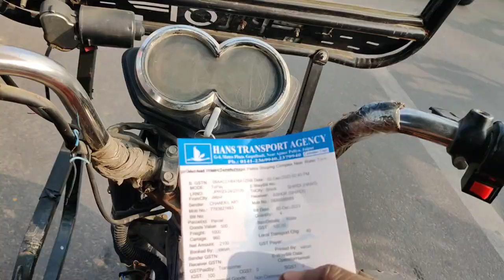Jaipur Vlog | M. I. Road Government Hostel Circle Jaipur Rajasthan India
About Jaipur
If you take one look at the glorious stucco buildings that line Jaipur's wide streets, you'll understand why this is nicknamed "The Pink City." Spend your days exploring City Palace, Hawa Mahal, and Amber and Jaigarh Forts.. And if you're looking for a unique souvenir, head to one of the Bazaars, where you can pick up a pair of camel-leather slippers..